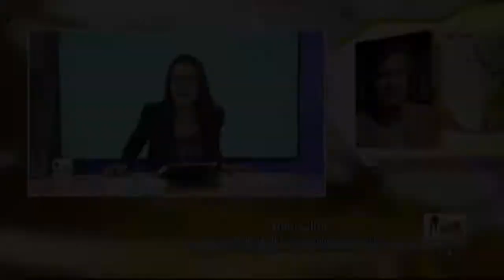Entrevista Raúl Olmos / Lozoya - Odebrecht 15 de agosto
Raúl Olmos, periodista de Mexicanos Contra la Corrupción y la Impunidad, nos habla  sobre la investigación que lleva a cabo la organización en torno al caso Odebrech y sus vínculos con el ex director de Pemex, Ignacio Lozoya.